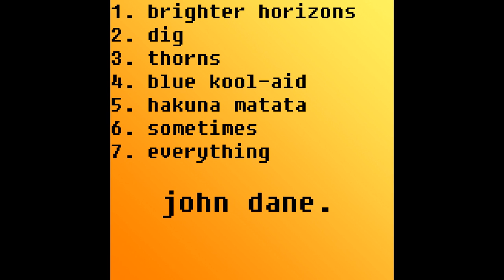Sometimes - John Dane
Sometimes I upload a whole bunch within the span of a couple days.  Sometimes I don't upload for like 2 months at a time.